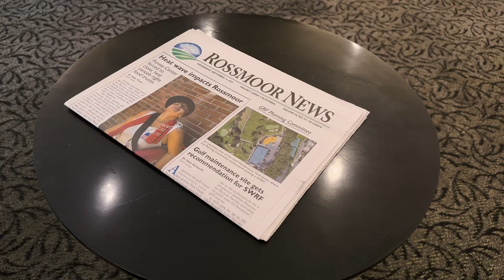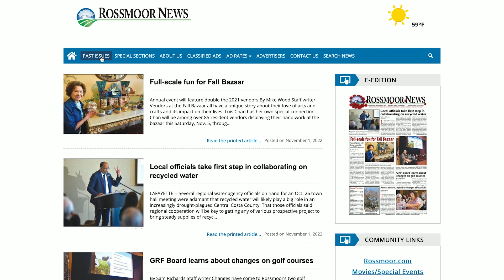Welcome to Rossmoor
Real Estate broker in Walnut Creek, CA with 50+ years of experience!  David specializes in residential resale, investment/exchange properties, and REO/short sale.  A nationally recognized speaker, designated expert by courts of law, and real estate coach.